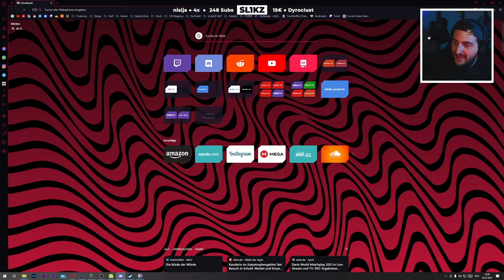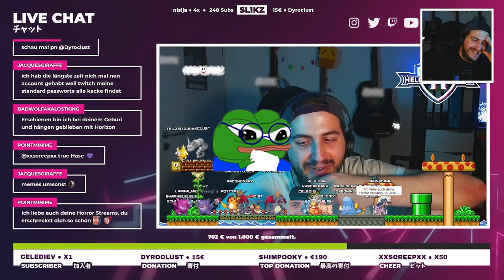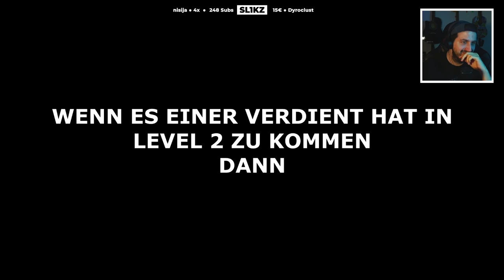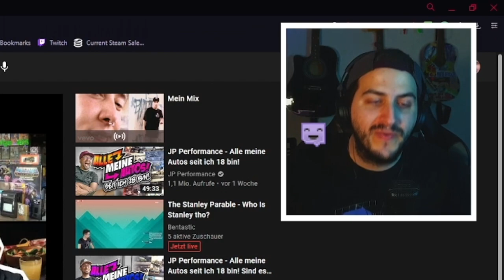"DONT LET YOUR KIDSCH OHÄH" | Sl1kz reagiert auf Yumai ALDI Gaming Video 🤣